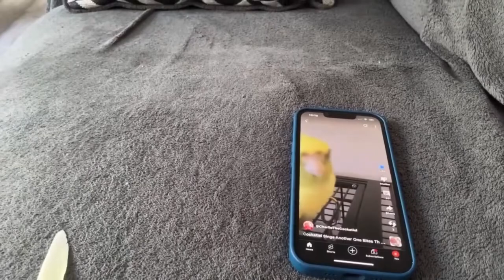The First YouTube Cockatiel Double Act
Charlie and Charlie performing Another One Bites The Dust together.

Welcome to Charlie’s channel. Charlie is a small bird with a big personality. He loves to talk and will say peekaboo to very random objects including his own feathers!